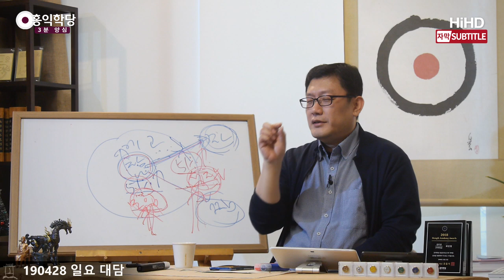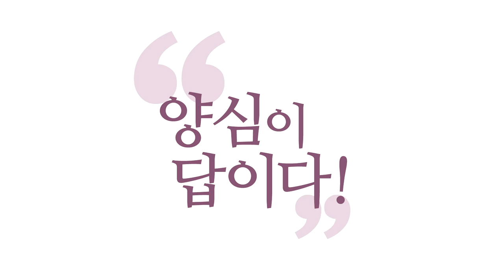[3분 양심] 깊은 명상에 드는 비결 '만족하기' _홍익학당.윤홍식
(190428 일요대담) 제가 만족하라는 말을 왜 하냐면, 깊은 명상까지 들어가는 요결이
만족하는 겁니다. "몰라!" 하고 만족해버리면,
진짜 나, 참나 느낌이 아주 약해요. 괜찮아요.
약하지만 "나 이걸로 만족해." 해서 100%가 되면,
여러분 멸진정이에요. 신기하죠? 참나 느낌이 아주 미약해요.
"이 미약한 걸로도 나 너무 좋아!" 하면 거기에만 몰입이 돼버려요.
그 작은 느낌이 여러분 안에서
확 피어나버립니다, 내가 만족해버렸으니까.

그거 신기한 거 아닙니까?
아니, 누군가한테는 백 개를 주고, 누군가한테는 하나를 줬어요.
그런데 백 개를 준 사람은 백 개를 받았는데,
"아, 천 개를 가진 놈도 있는데." 하면, 마음이 만족이 안 오죠.
그 사람 마음에서 그 백 개라는 것은 아주 일부인데,
이거 한 개 받은 사람이 "와! 나 이걸로 만족해!" 하면,
이 사람 마음이 이걸로 꽉 차버려요.

그러니까 참나가 아무리 내 존재감이 약하게 느껴져도
"와, 이걸로 만족해!" 해버리면,
여러분 그게 선정의 극치까지 가는 비결이에요.
"몰라! 나 만족해!" 그걸 제가 "몰라!" "괜찮아!" 하시라는 거예요.
"몰라!" "괜찮아!" 해버리시면, "몰라!" "괜찮아!", "몰라!" "만족해!",
다 같은 소리입니다.

"몰라!" "감사해!" 해버리면 그대로 여러분은
하나님과 진하게 만날 수밖에 없어요.
"나 하나님과 진하게 만나고 싶은데 잘 안 돼."
그건 생각ㆍ감정ㆍ오감이 여전히 다 신경 쓰면서
참나를 만나니까 덜 진한 거예요.
진하다는 것이 별게 아니라 "와! 하느님!" 해버리면,
"와!" 하면서 "만족해!" 해버리면 변화가 일어납니다.
그 작은 느낌도 확 커져요.

자, 몸은 아파요. 그런데 맛있는 거 먹을 때는 아픈 것도 모릅니다.
"와! 맛있다!" 몸의 다른 부분에 집중하다 보면 이게 덜 느껴져요.
그런데 그러다가도 "아, 나 아프지!" 하면,
바로 또 고통이 100%가 됩니다. 재밌죠? 마음이 이러고 놀아요.
자기가 지금 관심 주는 쪽이 커지는 거예요.
친구랑 "나 너랑 안 놀래." 하고 싸우고 집에 오면,
하루 종일 친구 생각만 하고 있을 걸요?
"어떡하지? 내가 너무 심했나?"
오히려 관심을 그쪽으로 쏠리게 하는 방법입니다.

그러니까 생각ㆍ감정ㆍ오감한테 이러세요.
"너 마음껏 슬퍼하고, 마음껏 고민하고,
마음껏 보고 듣고 해. 나는 신경 안 쓸 거야.
나는 지금 내가 존재한다는 것만으로 만족해."라고 해버리시면,
바로 깊은 명상에 들어갑니다. 명상의 원리라고요.
눌러서 될 게 아니라 하나가 더 재미있을 때,
우리 마음은 다른 게 사라져버려요.

마음이 이쪽에 쏠릴 때 이쪽이 사라져 버려요.
이 원리를 이용하지 못하고 명상을 얻으려고 하면,
여러분 백전백패입니다, 백전백패.
이해되시죠? 늘 실패해요.
"오늘 한번 제대로 각 딱 잡고, 오늘 두 시간 풀(full)로 멸진정이다."
두 시간 내내 눈 말똥말똥할 거예요. "아, 왜 못 들어가지?"
"들어가야지.!" 한 게 부담이 돼가지고 못 들어가요.
괜한 소리 해가지고.

"아, 나는 뭐 들든지 말든지 몰라.
난 아무튼 참나로 만족해. 참나 너무 좋아."
혼자 막 계속 감격해하고 있으면,
그 상태가 더 진입하기 쉬우실 거예요.
"감사합니다!" "만족합니다!"
"감사합니다!" 하면 그게 내 마음을 꽉 채워요.
"만족합니다!" "감사합니다!